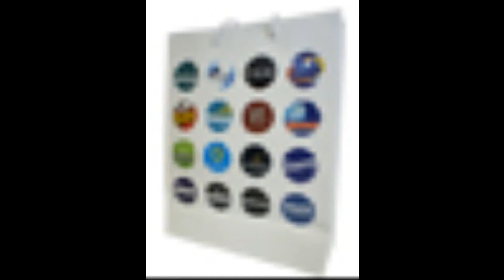All Brands Paper bag Product